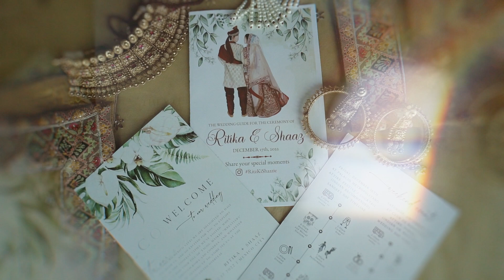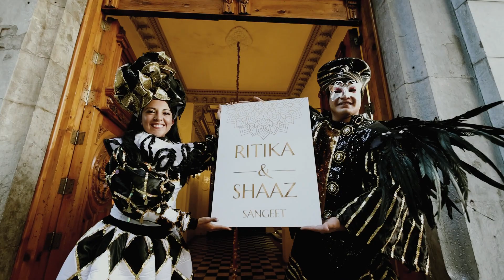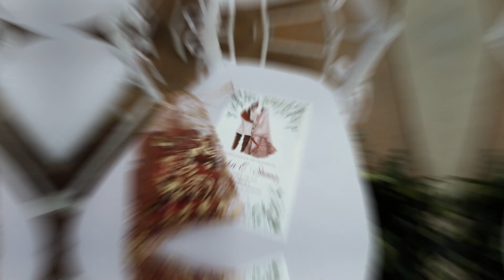Ritika & Shaaz - CDMX - Mexico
Xanath Banuelos
Destination Event Planner
& Experience Designer
🎖TOP Event planner&designer by @martha_weddings
🏝Oaxaca
☀️Caribbean
⛪️ San Miguel
🌃CDMX
🏰 Lake Como